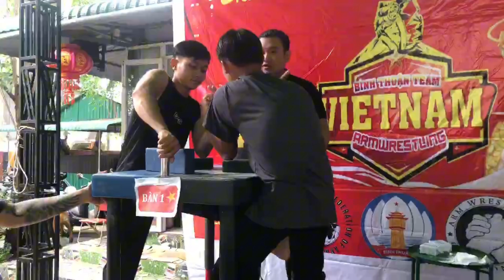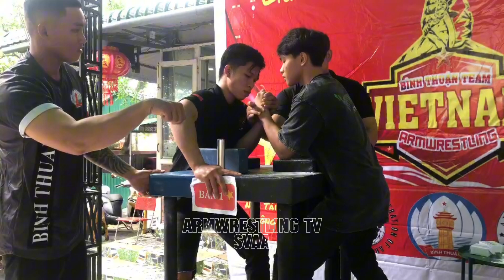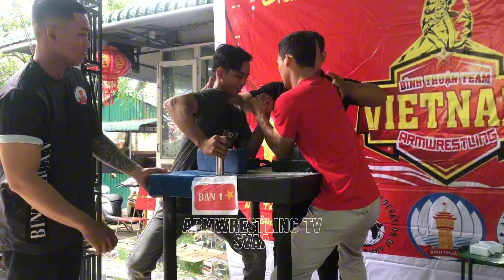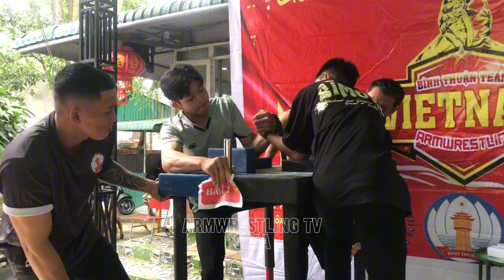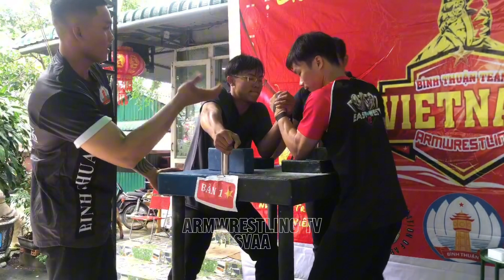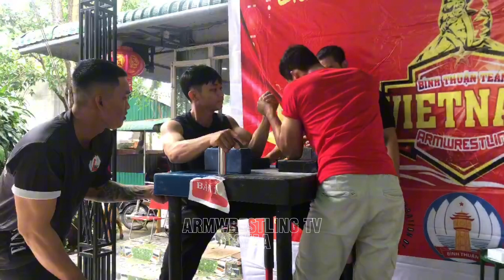HẠNG 60KG TAY TRÁI | GIẢI VẬT TAY BÌNH THUẬN MR 2024